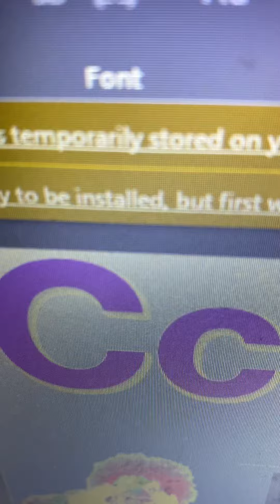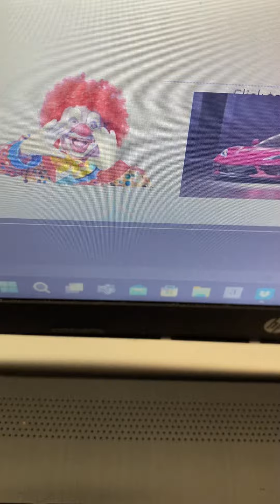Rock N Learn Alphabet Circus C